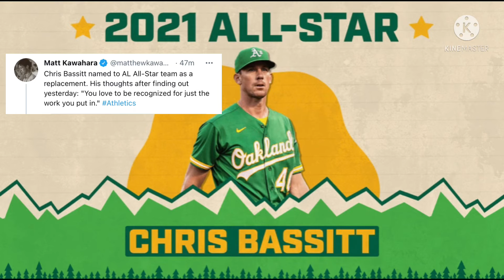Chris Bassitt gets selected as an, replacement, All-Star for the first time in his career!